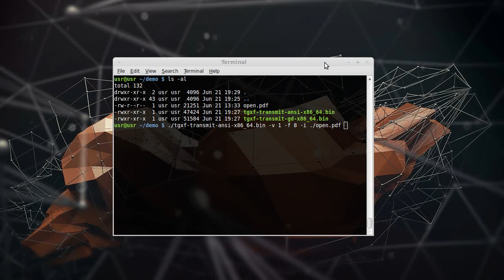TGXf Demo - Open Letter PDF, ANSI (Terminal) Version 1 at 8 FPS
Demonstration of a TGXf exfiltration in single-hop security architectures (part of the ThruGlassXfer suite).

A PDF encoded in the Through Glass Transfer protocol (TGXf): An open letter regarding "use" versus "disclosure" and a lack of effective controls for off-shoring. This letter was sent to CERT Australia and the Australian Information Commissioner on 21 June 2014 articulating the technical and legal implications of the ThruGlassXfer proof-of-concept application.

Here this PDF file is being uploaded from a terminal/shell session on a Linux Mint Desktop PC using TGXf in ANSI mode, with Version 1 QRcodes at 8 Frames-Per-Second as the OSI Layer 3 datagram protocol.  Each QRcode pixel has been encoded using "space" characters with either white or black foregrounds, at two characters wide by one character high (to minimise distortion).  8 FPS is probably too high for a reliable transfer to a current generation smart phone (5 FPS would be fine), but it is a proof of concept that shows data can be downloaded in binary formats through terminal/shell sessions via the screen.

The source code is ANSI C source released under the GPL, which should port well to other platforms, including Windows.